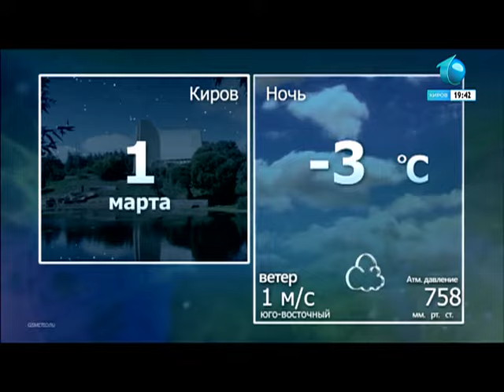29.02.2024 19.00. Запись эфира "Первого городского канала в Кирове"